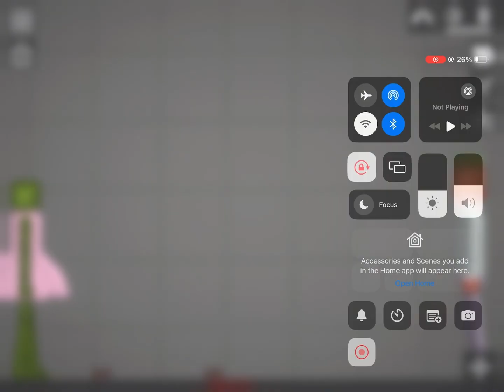Melon Show Episode 32 Peach Scientist